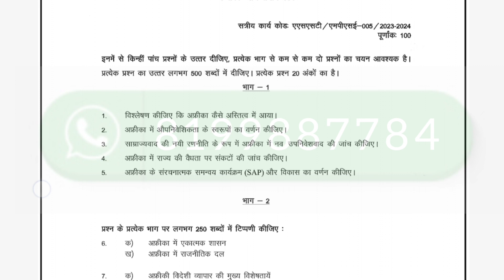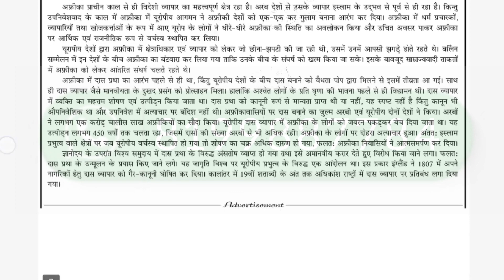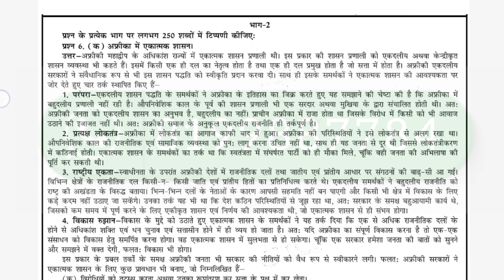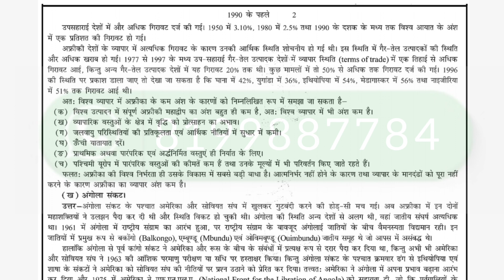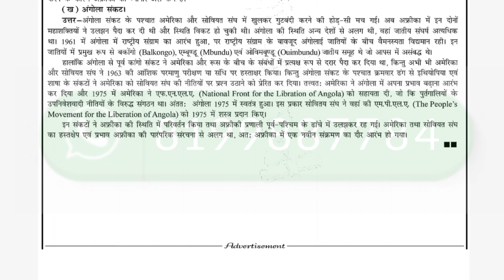MPSE 005 Solved Assignment 2023-24 | IGNOU MPSE 05 SOLVED ASSIGNMENT 2023-24 IN HINDI | MPS 2ND YEAR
MPSE 005 solved assignment in hindi | MPSE 005 Solved Assignment 2023-24 in Hindi | MPSE 005

ASHISH VERMA

ASHISH VERMA

👉 ALL CERTIFICATE

👉 IGNOU

MPSE 005 SOLVED ASSIGNMENTS 2023-24
MPSE 005 SOLVED ASSIGNMENT 2023 24 IN HINDI
MPSE 005 assignment,
MPSE 005 assignment question paper,
MPSE 005 assignment worksheet answers

Dispute clause